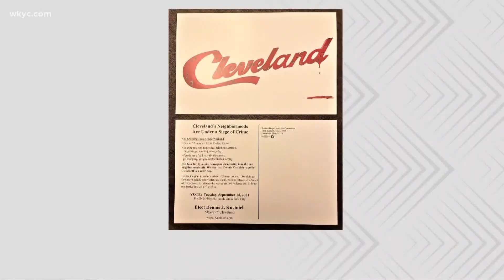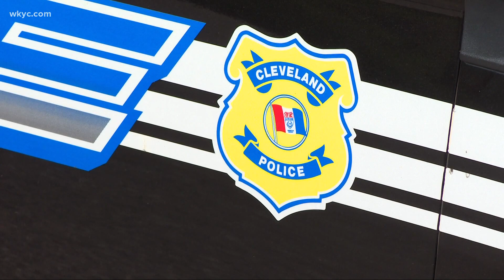Cleveland mayoral candidates talk about crime, violence at West Park Fourth of July celebration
At a West Park parade Monday, Justin Bibb, Kevin Kelley, Dennis Kucinich and Zack Reed discussed Cleveland's crime rates. Mark Naymik reports.